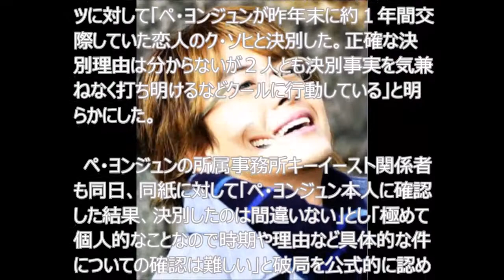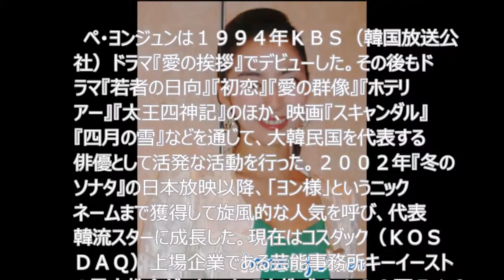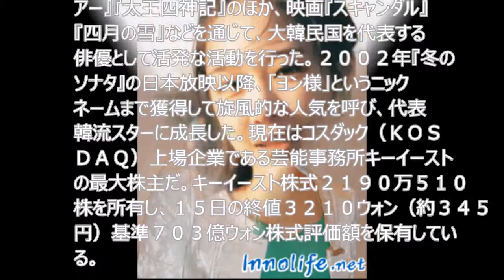ペ・ヨンジュン（ヨン様）現在の彼女は令嬢！ク・ヒソとの結構は？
俳優ペ・ヨンジュン（４３）が財閥家の恋人、ク・ソヒさん（２９）と破局を迎えた。

  ク・ソヒさんの側近は１６日、韓国の日刊スポーツに対して「ペ・ヨンジュンが昨年末に約１年間交際していた恋人のク・ソヒと決別した。正確な決別理由は分からないが２人とも決別事実を気兼ねなく打ち明けるなどクールに行動している」と明らかにした。